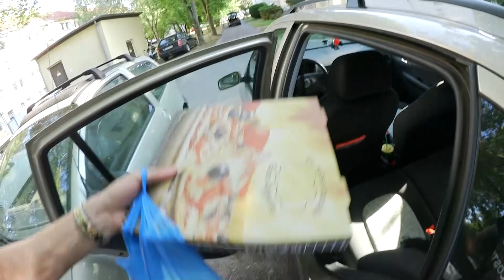Mein erstes Auto!!😱| iLeo